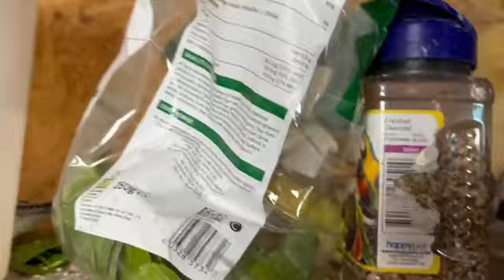I'M A HUMAN CLIMBING-FRAME FOR 'FUDGE' & 'BRAVEHEART'!! LOL..12 DECEMBER TUESDAY....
Pleasant afternoon at the aviary, despite the weather.